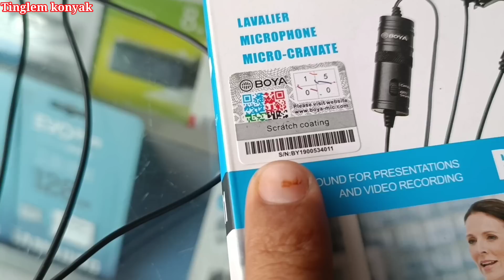MEET Handicap Barber in Mariani Assam || inspiring story 🥺